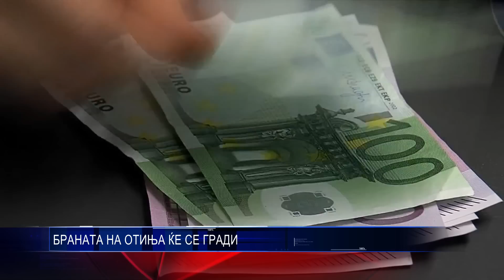БРАНАТА НА ОТИЊА ЌЕ СЕ ГРАДИ 01 02 2017